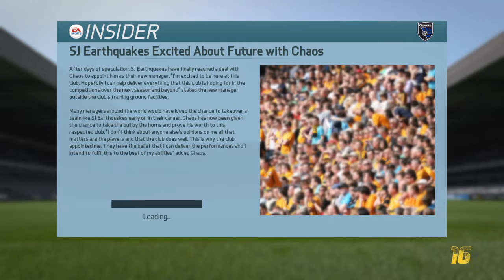FIFA 16 Career Manager - Ep.1 CHAOS TAKES CONTROL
Join me as a takes control of the MLS San Jose Earthquakes and strive to make them a Major League Soccer powerhouse and one of the best clubs in the world.